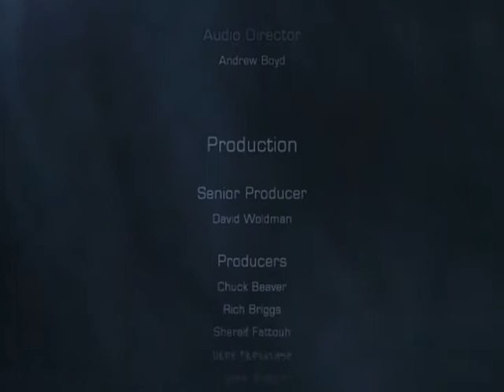Dead Space 2 walkthrough part 55 chapter 15 and FINALE